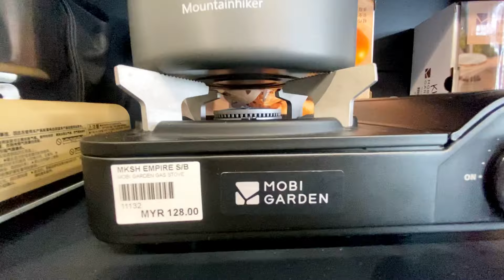REVIEW | MK OUTDOOR | KEDAI CAMPING GEAR YANG VIRAL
Selamat datang ke Family 3S Channel..

Kali ini, kami ingin berkongsi dengan anda semua sebuah kedai yang menjual peralatan camping yg Viral dan harga yang amat berpatutan.

MK Outdoor (sebelum ini dikenali dengan nama MKSH) berlokasi di Teluk Panglima Garang, Klang. Beroperasi setiap hari bermula dari jam 8:30 pagi hingga 8:30 malam.

Dari sekecil-kecil guy tensioner, hinggalah ke sebesar-besar khemah boleh didapati disini. Pendek kata, kalau anda baru ingin mula bercamping, masuk ke sini je dah cukup untuk dapatkan kesemua keperluan anda.

Untuk kesini, anda boleh gunakan aplikasi waze atau google maps. Parking yang banyak memudahkan anda untuk meletakkan kenderaan anda.

Harap anda sudi menonton hingga akhir untuk sama-sama melihat apa kelengkapan yang terdapat disini.

Terima kasih…🥰